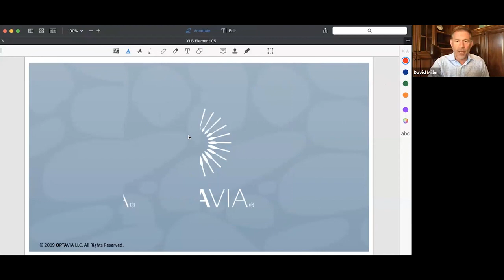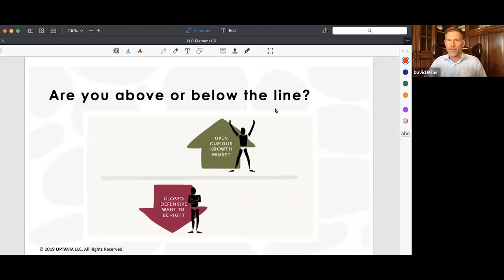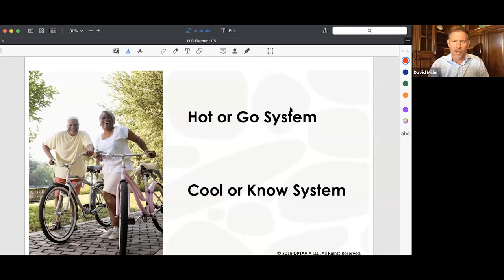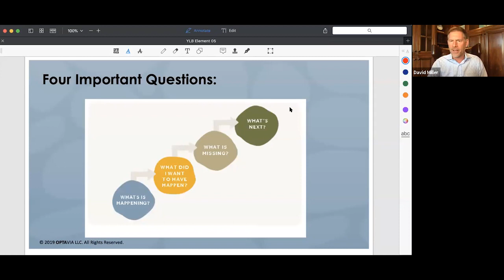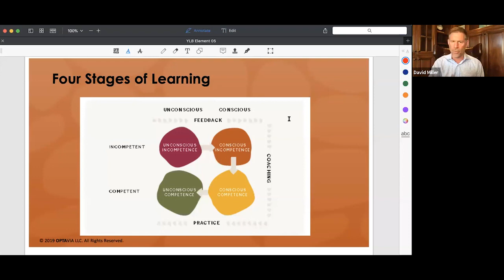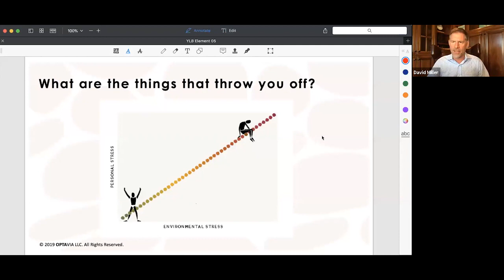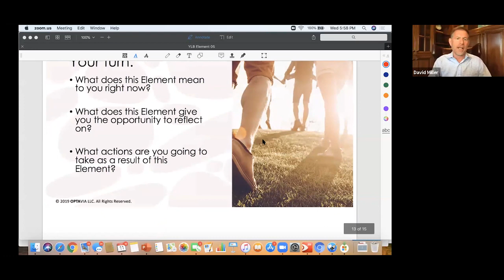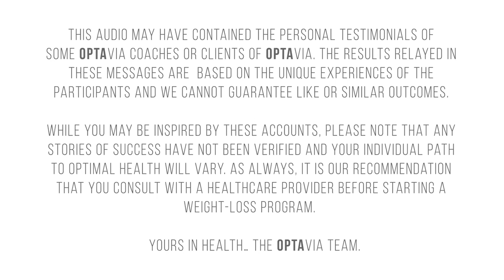Element 05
Optimizing Your Surroundings